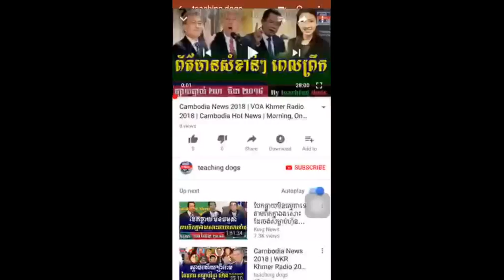ដំណឹងក្តៅៗ លោក សានសុវិទ្យ និយាយរឿង ហ៊ុនសែន និង យួន, RFA Khmer News, Cambodia News Today